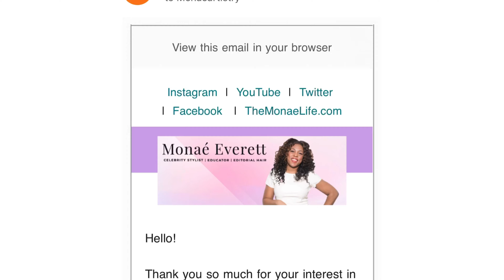Move Your Brand Forward with the Right Imagery by Monae Everett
Move Your Brand Forward with the Right Imagery
The Beauty Experience NYC
March 9 at 10:30 AM

You’ve decided to show the world that your hair styling skills surpass the clients behind the chair. You Are ready for the big time and want to get more clients in your chair and maybe even get booked for outside jobs.

Let me give you tips on how to style hair in a way that the way that the camera loves your hairstyles and the.

I’ll teach you the finishing skills that turn heads and keep you in demand with both clients and people who hire hairstylists for high-end jobs. This class will help you to create images of your work that reflect your personal brand and get you hired!

There are major differences between styling hair for your favorite client and styling hair for your favorite client in the salon and styling your high end client’s hair for a magazine shoot… a photo that simply catches a moment in time.

Does that moment represent the best of your work? Will it attract the type of clients you want to style?

Do you know what products capture light best? Do you know how to create height?

I’m Monae Everett a Celebrity and editorial Hair Stylist. I’ll teach you the finishing skills that turn heads and keep you in demand with both clients and industry professionals. This will help you to create images of your work that reflect your personal brand.

Join Me, during the Beauty Experience in NYC for my class: March 9  at 10:30 AM How to Move your Brand Forward with the Right Imagery.

If you are wondering why you should take my class, check out my diverse body of work including your favorite magazines and celebrities.